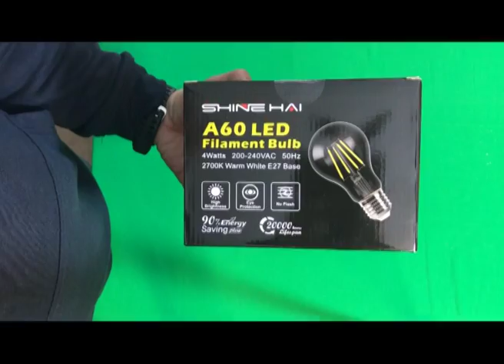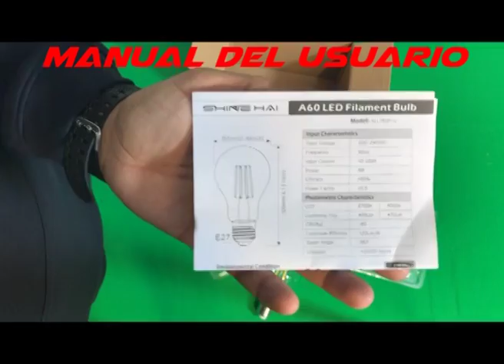SHINE HAI BOMBILLAS FILAMENTO LED E27